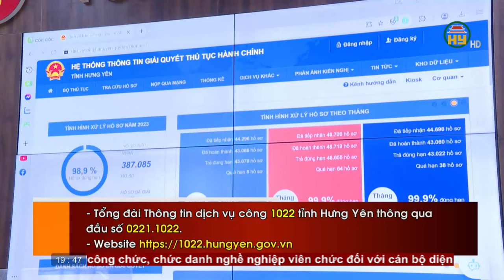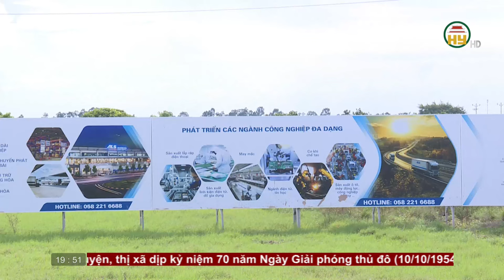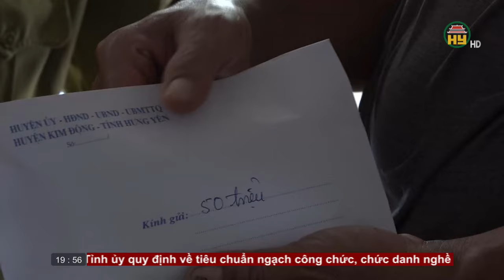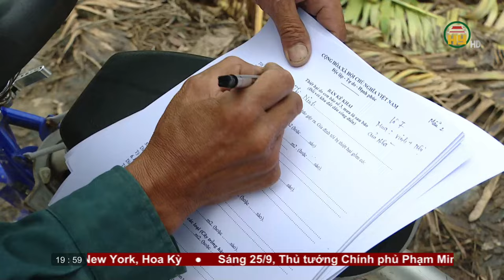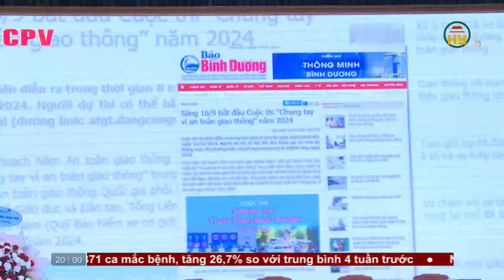Thời sự Hưng Yên thứ Tư ngày 25/09/2024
Hưng Yên TV | Thời sự Hưng Yên thứ Tư ngày 25/09/2025 / Lấy ý kiến xây dựng Luật / Tổng đài thông tin Dịch vụ công 1022 / Khu công nghiệp Thăng Long II thu hút 110 dự án vào đầu tư / Đẩy nhanh xây dựng cụm công nghiệp tại Tiên Lữ đáp ứng nhu cầu doanh nghiệp / Công tác hỗ trợ đồng bào bị thiêt hại do bão số 3 gây ra / Huyện Kim Động kịp thời hỗ trợ người dân ổn định cuộc sống sau bão lũ / Nông dân huyện Phù Cừ nỗ lực phục hồi nông sản
/ Nông dân xã Quảng Châu khôi phục sản xuất sau bão lũ

Tiktok: Truyền hình Hưng Yên
Facebook: Đài Phát thanh và Truyền hình Hưng Yên
Zalo: Đài PTTH Hưng Yên